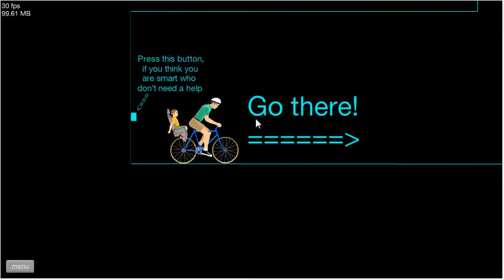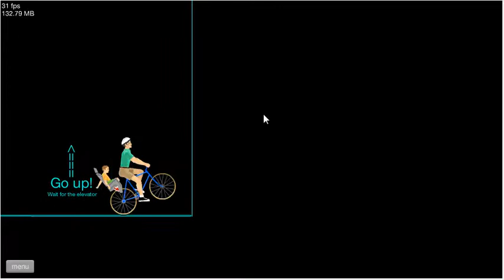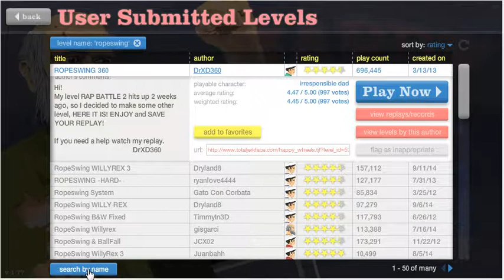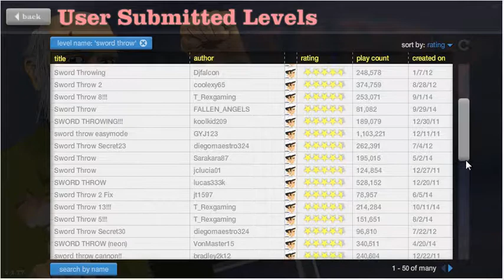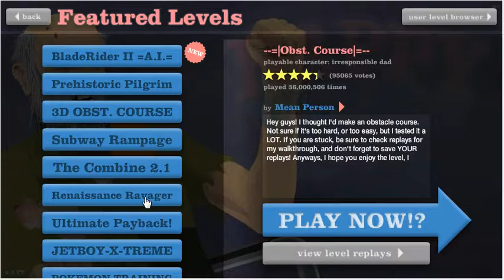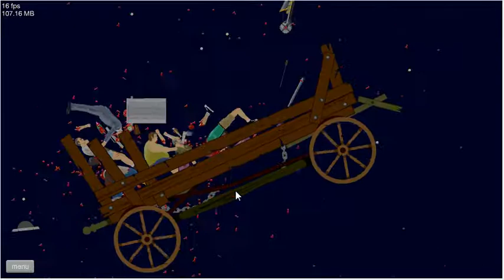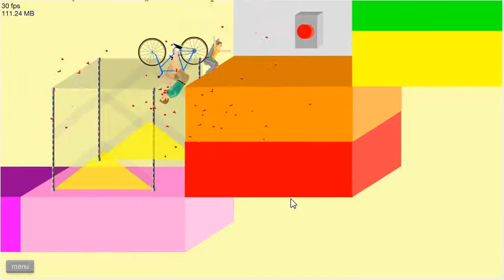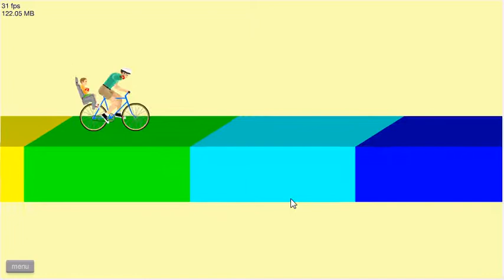Happy Wheels race w/ parker